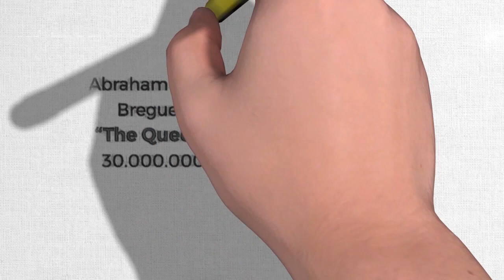Reavivados | GÊNESIS 18